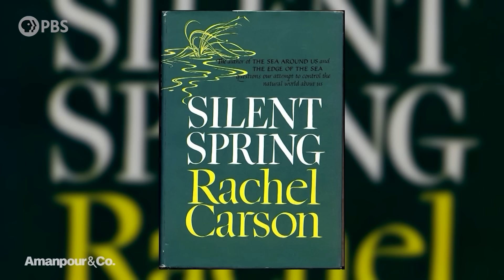“The 20-year-olds Get It … We Need to Save Planet Earth Now,” Says Historian | Amanpour and Company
After a year of climate catastrophes, we take a look at the history of environmental activism in America. In his new book "Silent Spring Revolution," Douglas Brinkley calls attention to the climate change movement by tracing the work of pioneering environmental activists in the 1960s. He joins Walter Isaacson to discuss this environmental awakening.